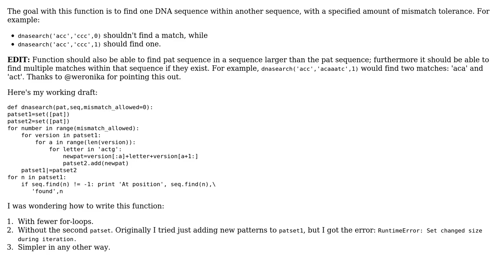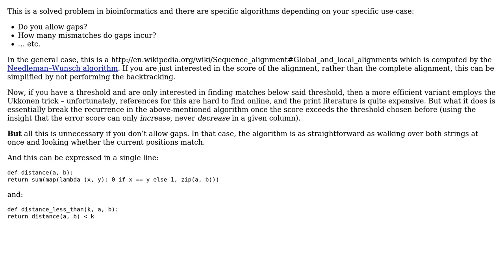Code Review: Simple DNA sequence finder w/ mismatch tolerance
With thanks & praise to God, and with thanks to the many people who have made this project possible! | Content (except music & images) licensed under CC BY-SA | Music | Images & others | With thanks to user Sean user Konrad Rudolph user Jamal and the Stack Exchange Network Trademarks are property of their respective owners. You are responsible for your own actions.